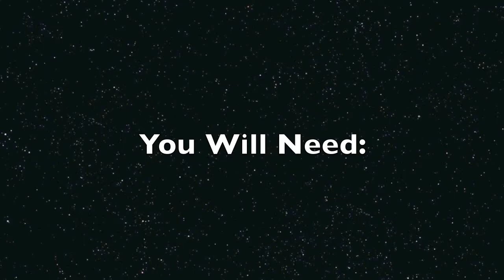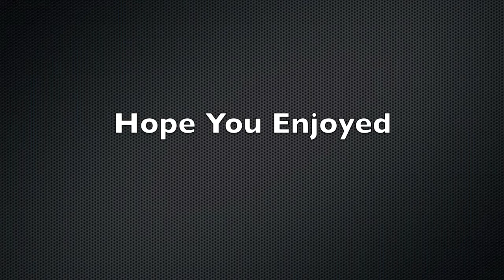How 2 Draw an AARDVARK